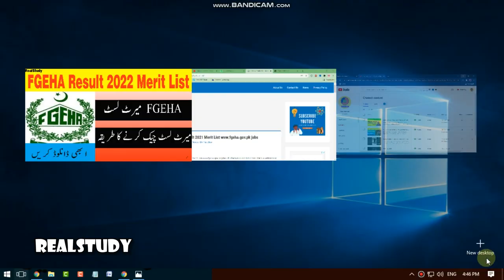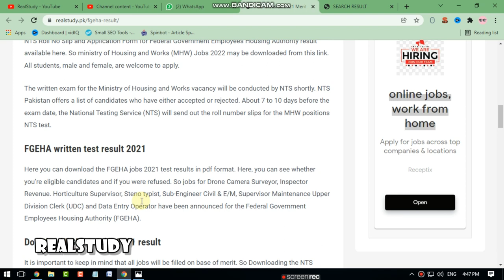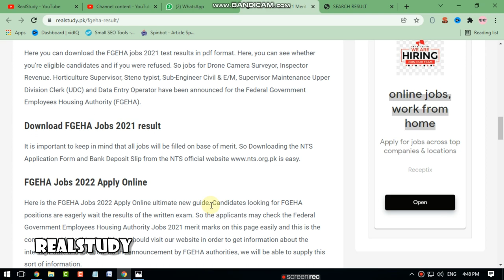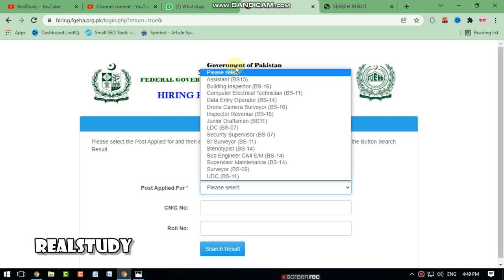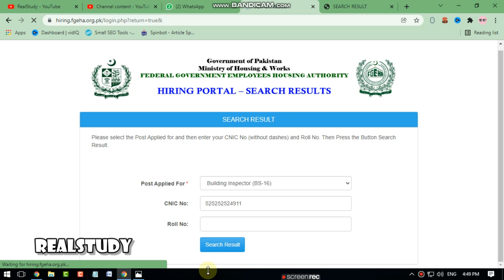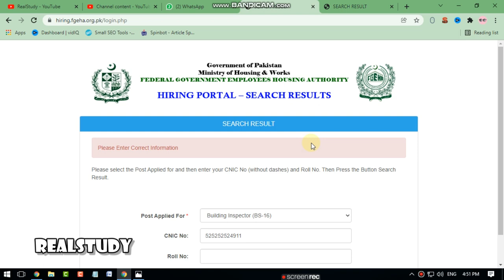FGEHA Result 2021 Merit List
Written Test Results| (FGEHA) Jobs 2021|FGEHA Jobs Result Interview Result application form 2021
How To Check FGEHA Result 2021 Merit List
FGEHA Result
fgeha balloting result
fgeha roll number slip 2021
fgeha merit list
fgehf latest news 2021
fgehf membership status
fgehf phase 2 merit list
fgehf membership phase 1 seniority list